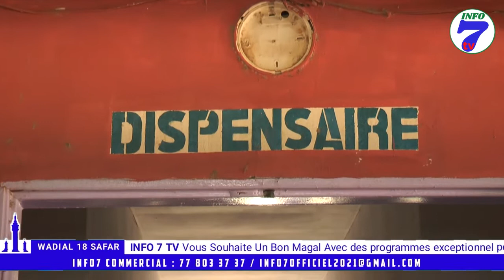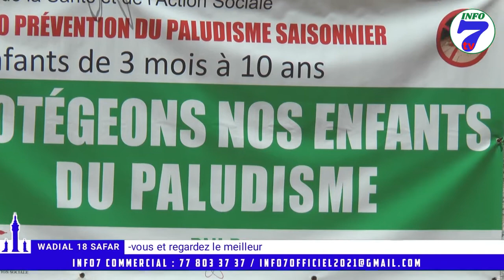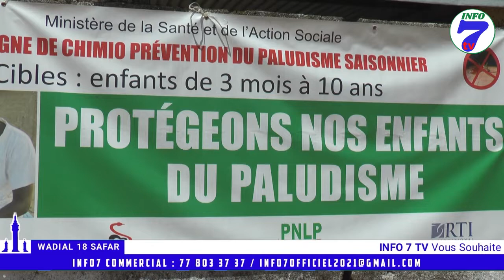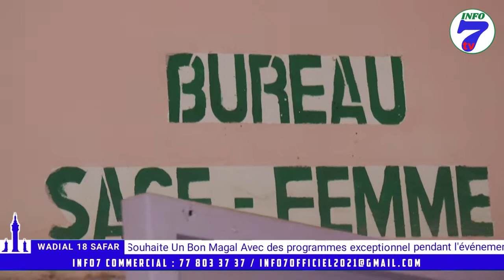🔴Wadial Magal touba : "Journée Set Setal poste de santé Touba Oumoul Khoura...